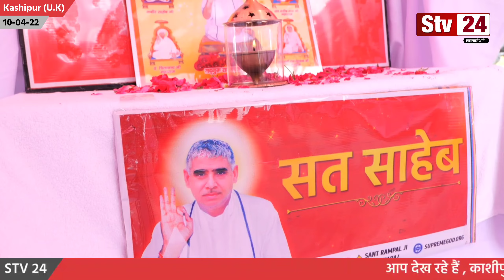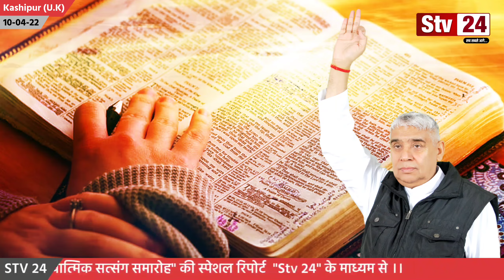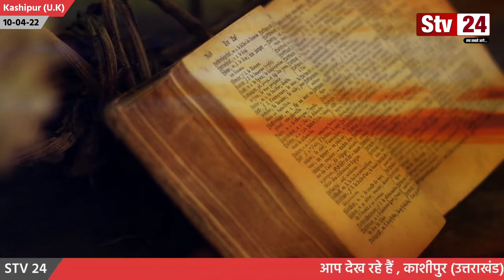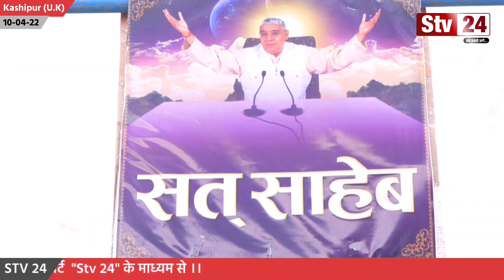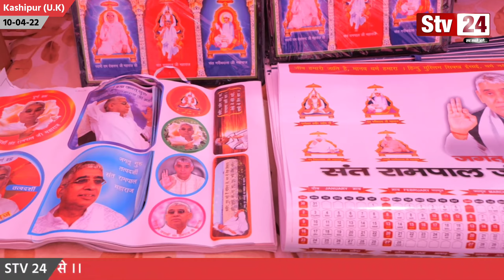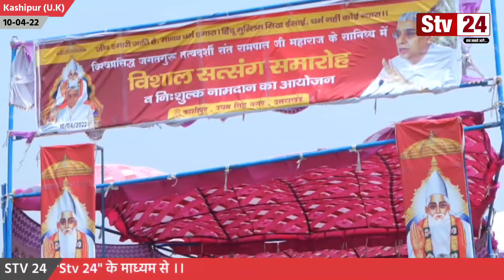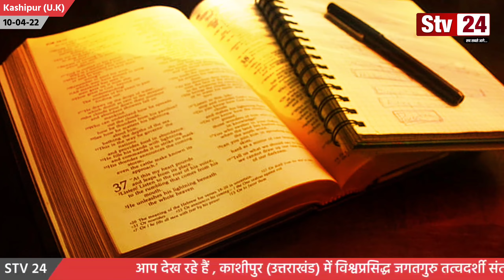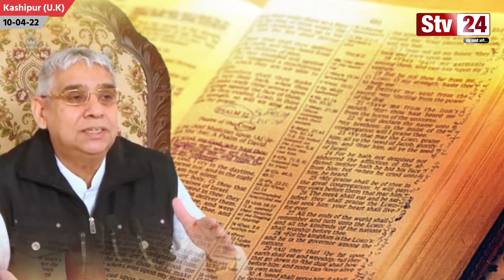काशीपुर में हुए संत रामपाल जी का सत्संग समागम क्यो हैं विशेष ? अद्भुत नजारा